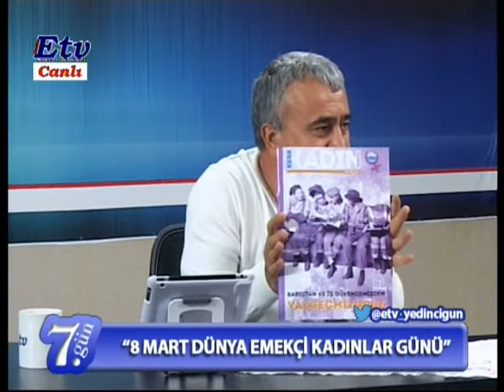7.Gün - 8 Mart Dünya Emekçi Kadınlar Günü (06.03.2016)